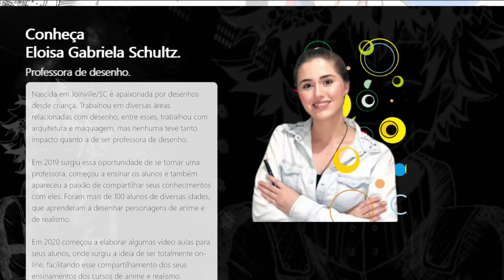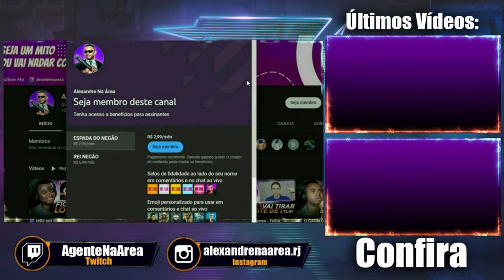PADRE MARCELO ROSSI TA MONTRO KKK| A parábola da Força - Mundo Fajuto @mundofajuto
💻 Configurações do meu PC:

Processador: Fx 8320e
Mobo: Ga970 USB3
GPU: GTX 1660 Super GDDR6